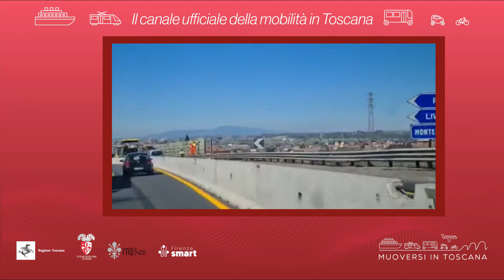Muoversi in Toscana - Edizione delle 20 del 29 aprile 2022